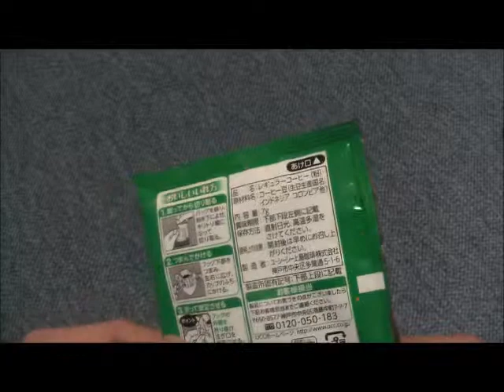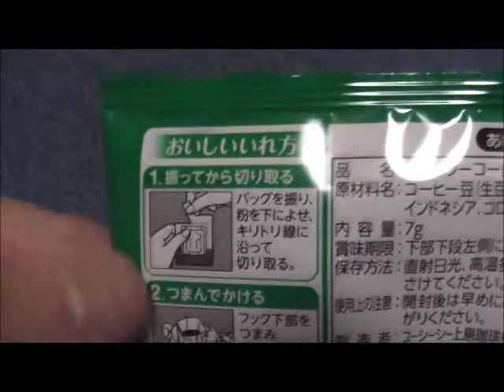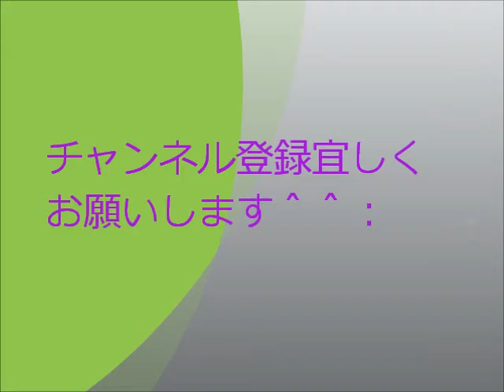ヤクルトレモリア＆UCC職人の珈琲紹介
会社の友達から頂いたので飲んでみました＾＾